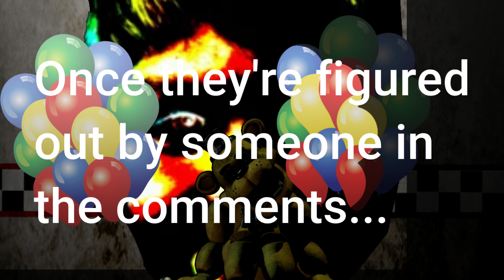goldenfred2.mp4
dlihc a fo noitatipaced a saw ereht erehw 3891 sserda ot tnaw eW .efil ot emoc nuf dna ysatnaf erehw ,airezziP lacol sraebzaF ydderF ot emocleW :tpmorp esaelP .ti ekil ot desoppus t'nera uoY .tfig yad srehtaf etal a sa dad ym rof edam I tcejorp a si sihT .ti etah ot tnaem era uoY .eivom eht flah rof stsal taht 1 dna ,sgub elpitlum sah tI .eivom eht etah ot DESOPPUS er'uoy taht uoy gnillet fo yaw ym si sihT .egassem siht gnidoced retfa won thgir siht gnidaer era uoY .olleH

Freddy Fazbears.

Golden Freddy